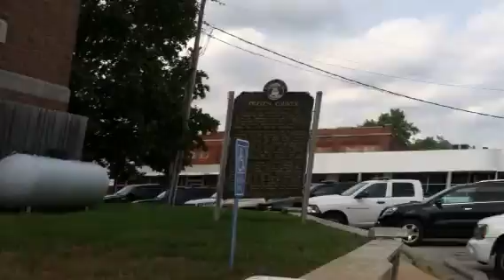Around the square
Alton, MO